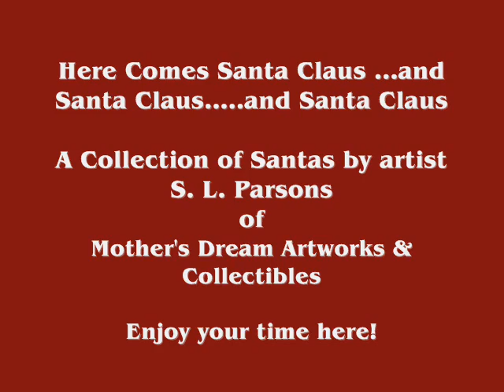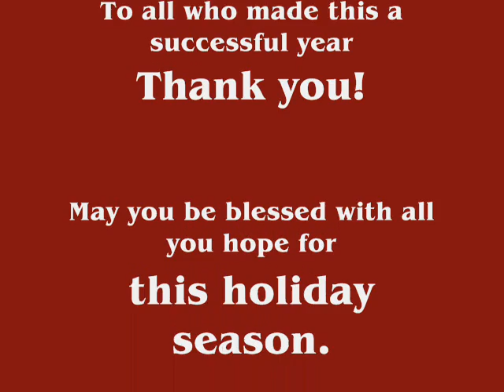Here Comes Santa Claus.....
He's on his way, with a loaded sleigh and will soon be at your door.
Here's a variety of one of a kind, original, hand sculpted, or painted driftwood Santas that I've created just because they're so fun to do! You can find more of these creations by searching AHAO or PTAT on ebay, or you can stop Thanks for stopping by, sit back and enjoy!